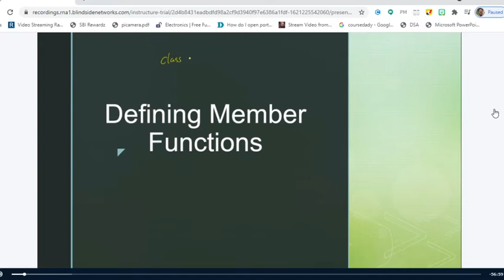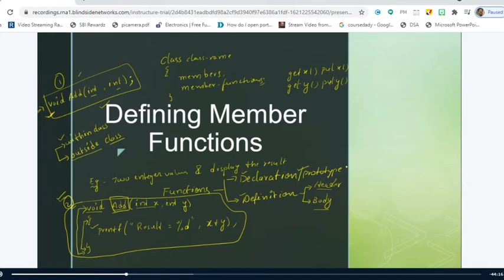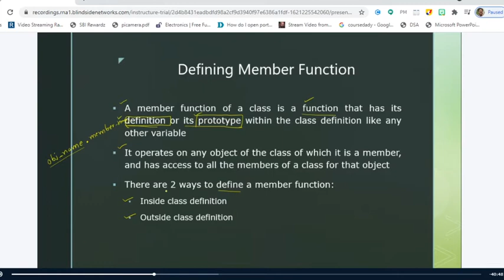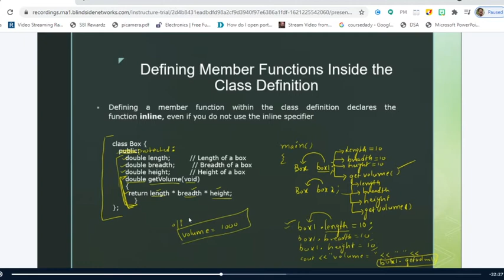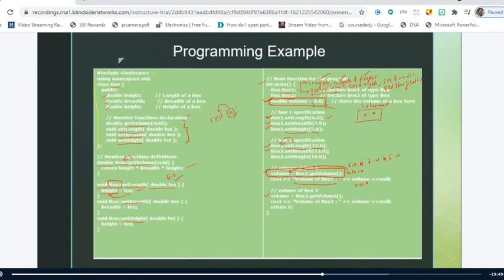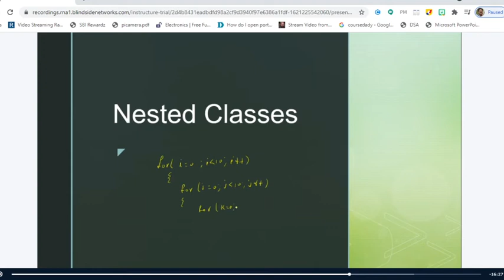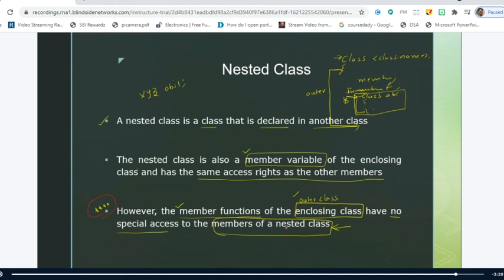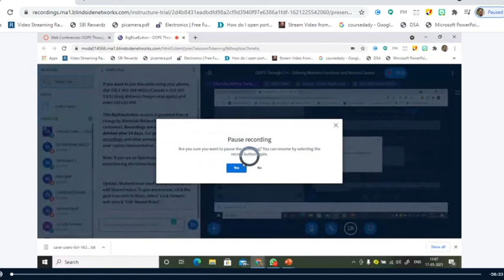Defining Member Functions and Nested Classes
This video explains the methods of defining member functions of a class and Nested Classes with examples each